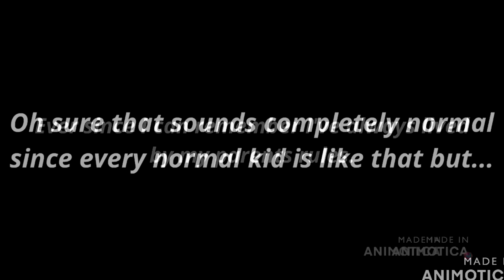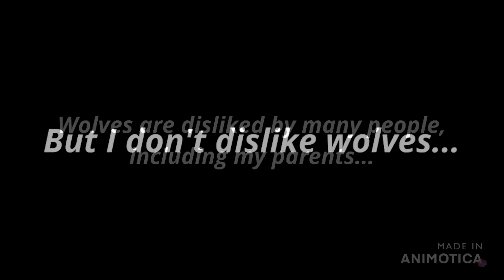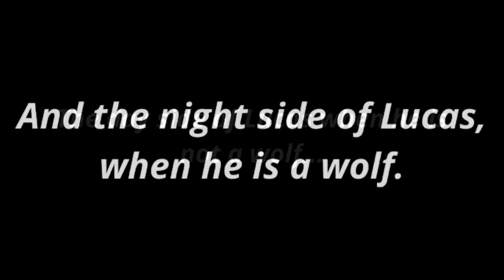🐾 The LAST Alpha Mark! 🐾 Gacha Club Mini Movie Love Story Reaction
The last alpha mark is a Gacha Club mini movie about the last alpha! A werewolf girl finds out who the last alpha is! Will the last alpha be able to pass down the last alpha mark or will the alphas become extinct? Original Gacha story: The Last Alpha Mark | Full Version | GCMM | by Angel&Stella Studios

- GamingMermaid